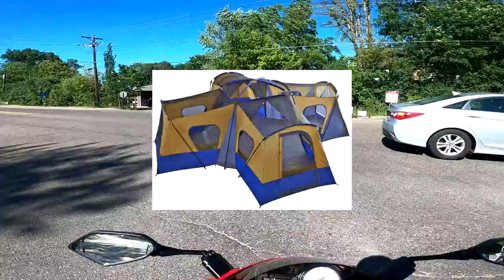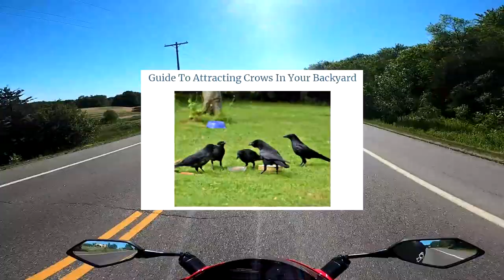TAKING THE MOTORCYCLE CAMPING (Motovlog)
That Bike Life Baby. Take a ride with me. (MOTOVLOG)
MOTORCYCLE: 2008 CBR1000RR
Intro Song By Jai Staio - Riot

best daily motorcycle
best beginner motorcycle
most comfortable motorcycle
cheap automatic motorcycle
buying a used motorcycl
budget touring motorcycle
motorcycle youtube channel
why you should get a motorcycle
best motorcycle under 10000
motorcycle tips and tricks
motorcycle restoration
what to do when you get your first motorcycle
cool motorcycle accessories
best motorcycle accessories
must have motorcycle accessories
cheap motorcycle accessories

**valves engine Carburetor mechanical device intake engine create volatile mixture ignited engine Chopper Originally motorcycle parts removed chopped lighter faster Today generally applies custom built motorcycles rigid frame suspension extended stretched elongated appearance Handlebars clamped around tubes rather bolted lowers upper body motorcycle racier body position Counterbalancer weight engine spins smooth engine vibrations Countersteering input motorcyclist gives handlebars order steer handlebar right handlebar Cruiser style motorcycle generally equipped pullback handlebars style predominantly stems customizing standard American motorcycles Displacement engine specifically total volume found cylinders usually expressed cubic centimeters cubic inches Generally larger displacement powerful motor Cams camshafts engine close valves precise control Dresser dresser Typically large motorcycle designed touring especially luggage windshield Bagger Street legal motorcycles provide varying levels capabilities focused street motorcycles known Engine switch Usually located right handlebar switch housing switch allows motorcyclist engine without removing handlebar known switch Ergonomics study body posture positioning instruments create interface Good ergonomics refers motorcycle intended Fairing Bodywork windshield motorcycle designed deflect refer panels example sportbikes Flickable Flickability describe agility motorcycle quickly rider flick turns Forks sprung metal tubes connect front wheel motorcycle engine common engine design found street motorcycles today number times piston moves power cycle downward stroke brings mixture upward stroke compresses mixture downward stroke results mixture ignited expands finally upward stroke expels exhaust gases device serves function carburetor inject atomized fuel stream going engine Gypsy Tour current touring motorcycling riders country suited favorite destination implication traveling distance constraints crash resulting wheel starts slide grips flipping sideways racing drive standing start racing speed rider strongest gotten holeshot Horsepower measurement describe strength Typically horsepower engine produces faster motorcycle potentially Torque switch engine switch relation redicted preferred motorcycle make through crash results wheel losing traction allowing sideways Motocross motorcycle specifically designed racing track compared bikes suspension handle harder power delivery explosive different riding motocross tracks Naked Bikes Sport standard motorcycles minimum bodywork fairings windshields valve usually motorcycle designed typically street legal sometimes lights larger tanks product designed produced fully customized motorcycle Pillion cushion designed carrying passenger mounted behind saddle Rake angle forks perpendicular expressed degrees motorcycle possible usually mismatched parts minimal maintenance Redline maximum number revolutions minute engine before damage occurs derived manufacturers typically tachometer Revolutions minute describe fast motor spinning Roost debris kicked spinning wheel Shaft drive final drive system motorcycles utilizes shaft transmit power wheel opposed chain Single single shaft engine activates valves straight metal connect motorcycle combines handling power sportbike amenities touring saddlebags comfortable ergonomics focused sportbike tourer Sportbike focused motorcycle designed speed handling machines equipped aerodynamic bodywork Sprocket parts deliver receive power wheel creating final drive front sprocket transmission shaft sprocket bolted wheel connected together chain intended general street typically upright seating posture higher handlebars Stretch Used customizers expression frame elongated stock design Squid derogative associated reckless motorcyclist riding erratically capabilities performance oriented motorcycles protective picture helmet wobbling through corner Suzuki Supermoto Generally style motorcycle built machines tires flickable machines genre racing encompasses riding mixture pavement Tachometer gauge measures engine spinning measurement expressed revolutions happens cases handlebars yamaha honda kawasaki ducati bmw aprilia suzuki harley-davidson triumph ktm**